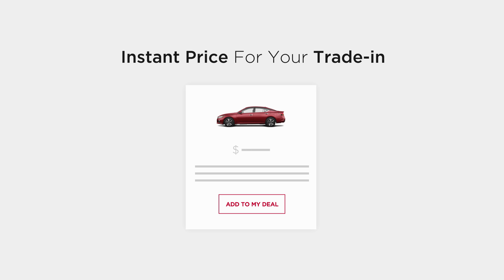Reed Nissan Express Store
Learn more about our easy to use Express Store.